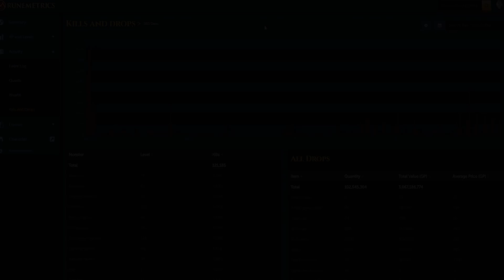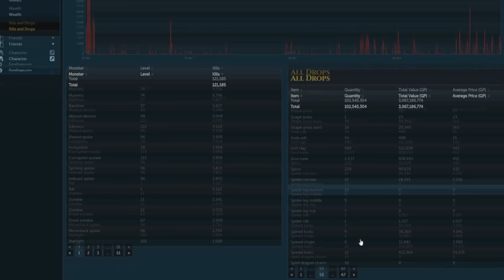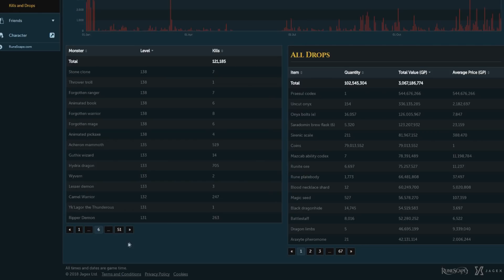Loot from PvM in 2017 + Drop Montage!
Time for a retro drop log video... featuring a monster price check at the end :)

1) Protiac - Resistance
2) Feint - Relentless